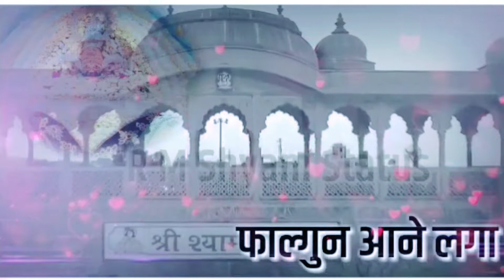khatushyam ji 🙏🙏🙏❤️❤️my 1 vlog khatushyamji ka go watch please 🙏❤️❤️❤️❤️❤️❤️❤️❤️💓💓💓